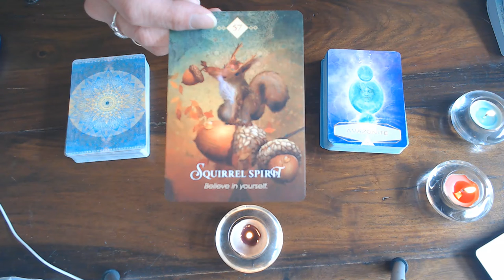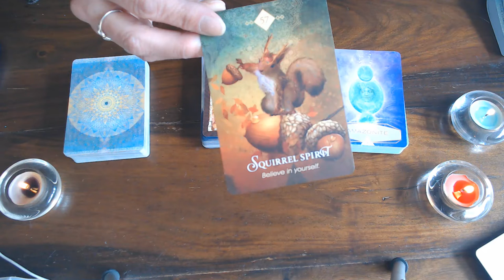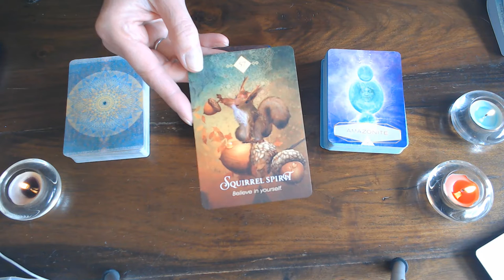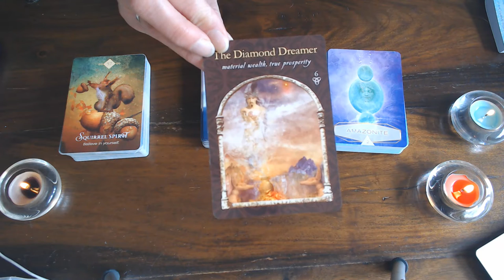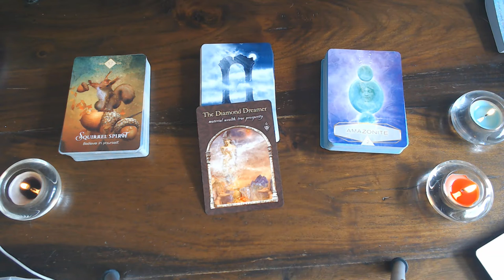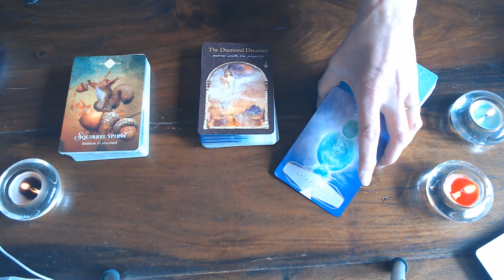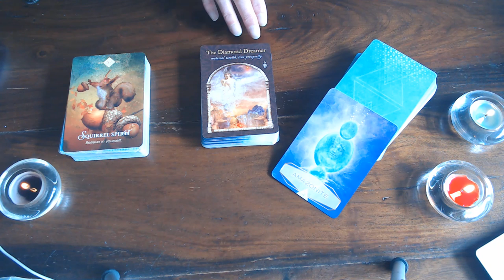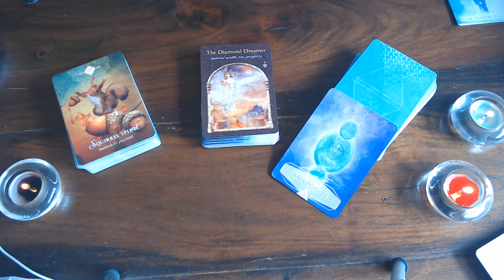CAPRICORN ( MY CAPPY)BELIEVE IN YOURSELF! YOU ARE ENOUGH AS YOU ARE! THE BEAUTIFUL DIAMOND!